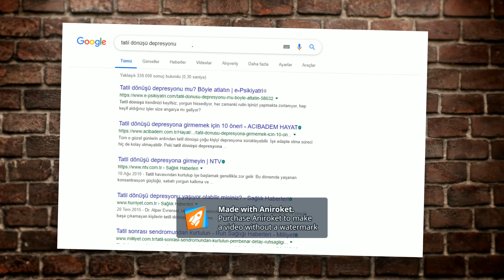Tatil dönüşü bunalımı bestem